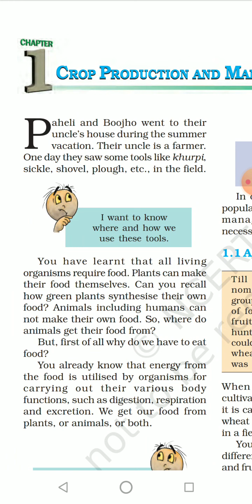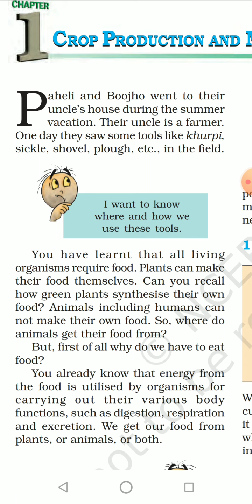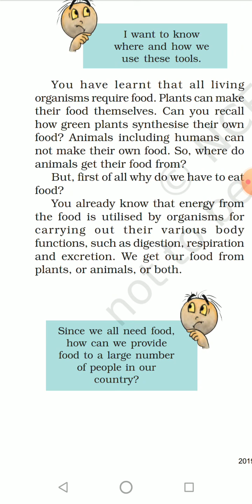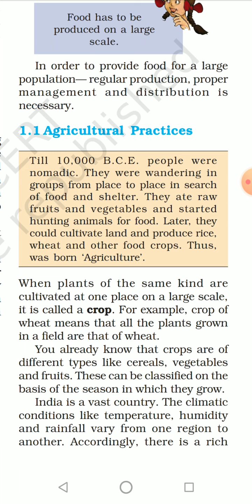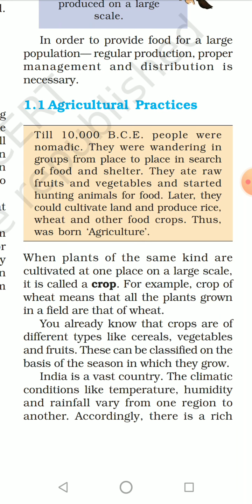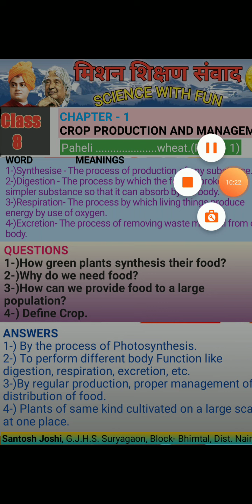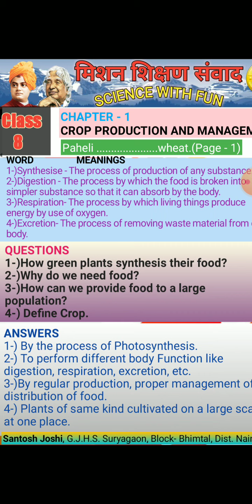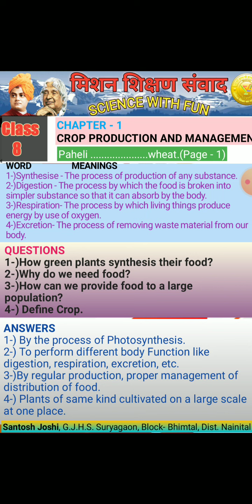Ncert Science, class - 8, chapter - 1(1/10), Crop production and management